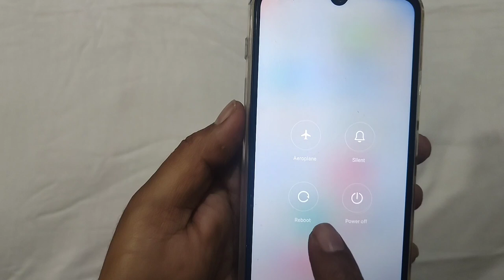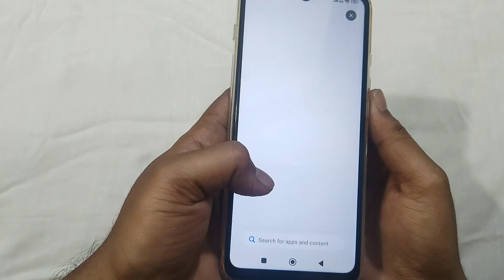Safe Mode Mi | Mi Safe Mode Disable | Safe Mode Off Redmi In Kannada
Safe Mode Mi | Mi Safe Mode Disable | Safe Mode Off Redmi remove Mi safe mode Tech